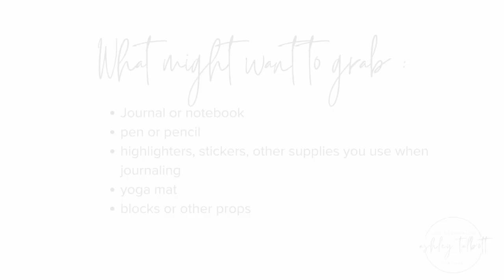Empowering Lightworkers: What Lights You Up?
In this video, I introduce you to my new yoga and journaling series. I'm excited to share a space and community for women who are dedicated to living a soul-centred and courageous life!

What you might need for this class:
- journal/notebook
- pens, pencils, highlighters
- stickers
- yoga mat
- props (blocks, bolster, blanket)

I'd love to hear your thoughts, questions, and feedback on what lights you up?

📌 If you found this video helpful, consider giving it a thumbs up and sharing it with your friends who might benefit from it too!

in light & with love
ash